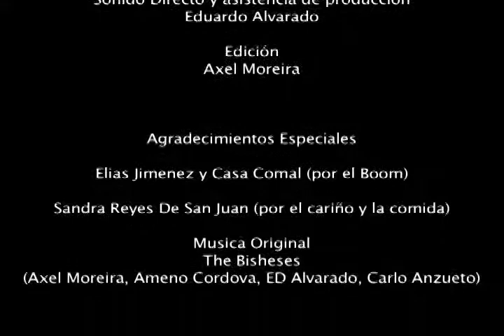Influencia X Cine, capitulo 1, Ray Figueroa (1.2)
Segunda parte del primer capitulo de InfluenciaXCine...